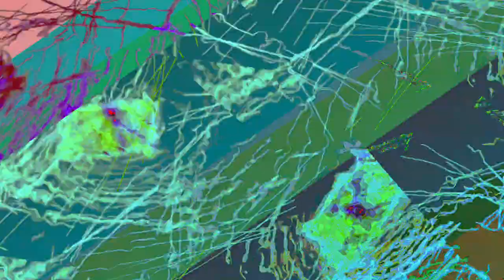[EPILEPSY WARNING] Movie 24 01 04 10h37m29s